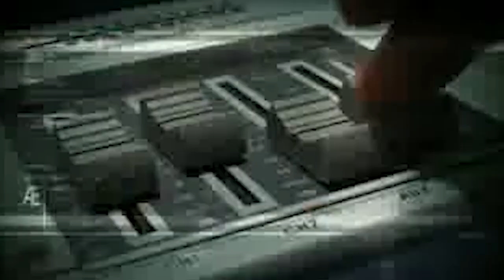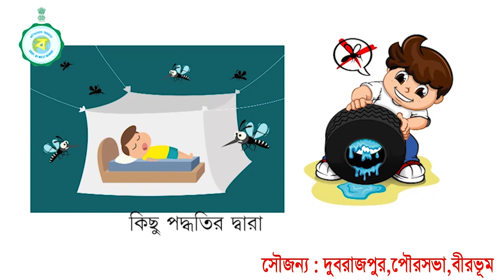BIRBHUM | ARSHI | TV | NEWS | NO 1| ONLINE | CHANNEL 17.03.2021